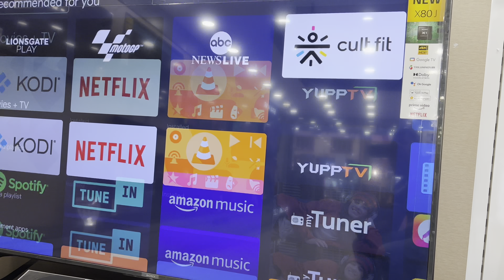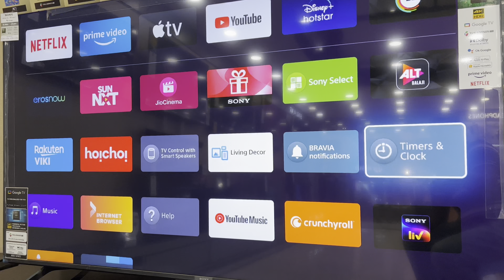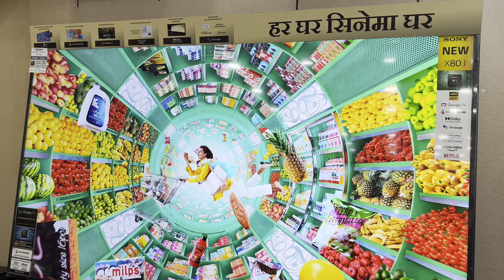Sony Tv X80J || Review || Google Tv OS and Best TV in India 2022 🔥🔥🔥🔥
Sony X80J
4K HDR
X1 4K Processor
Triluminous Pro Display
Dolby Sound